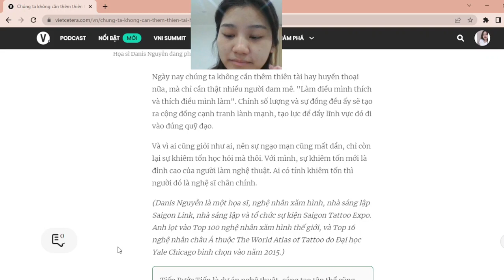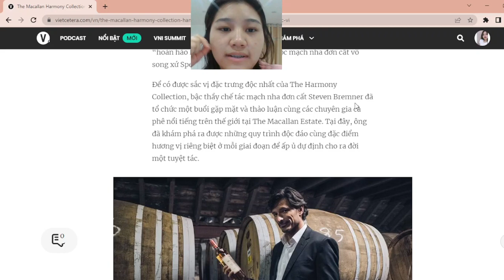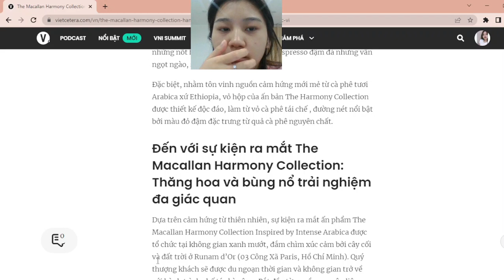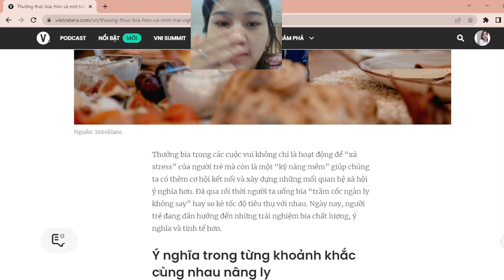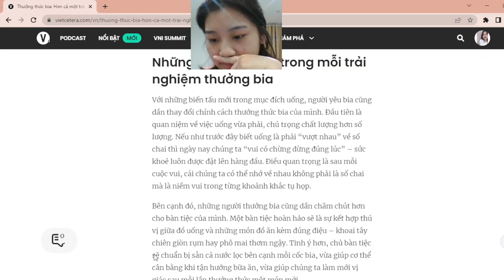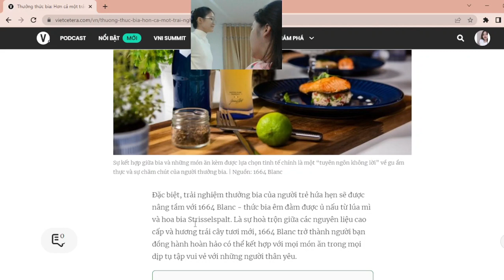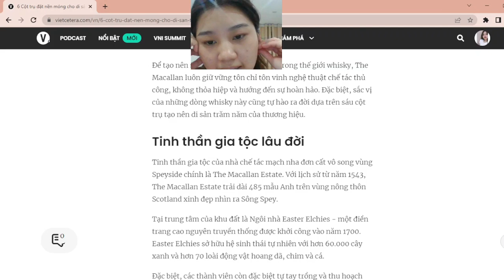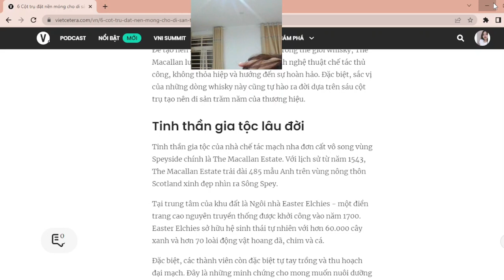Kanyarat Kornsri | Learn with Creative boom | Creative boom editor 2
Creative Boom là một tạp chí và trang web về nghệ thuật, thiết kế và văn hóa thị giác nhằm vào các ngành công nghiệp sáng tạo.
Cảm ơn sự đồng hành của bạn!